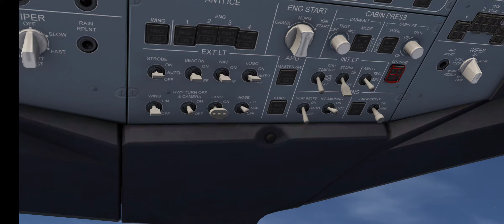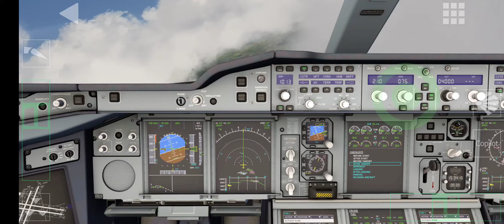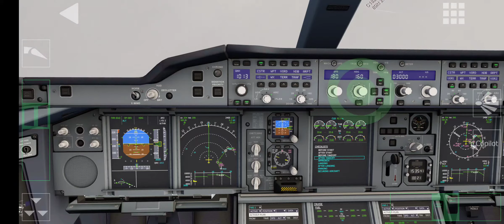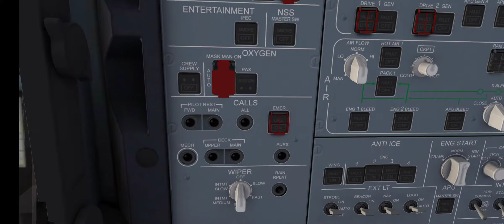#35.2 Aerofly2021 descending turning and wait for the surprise approach,🤩